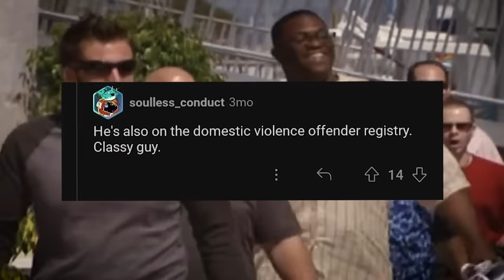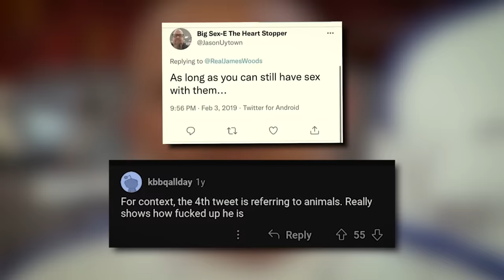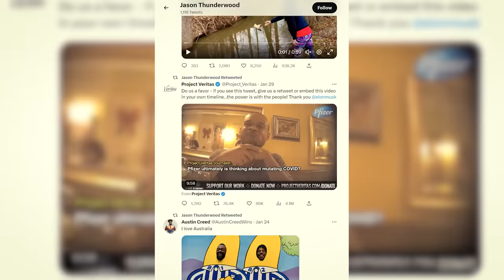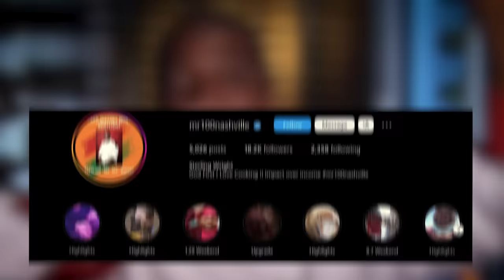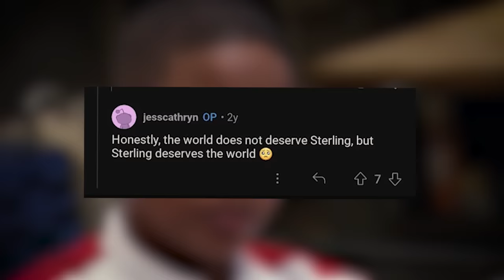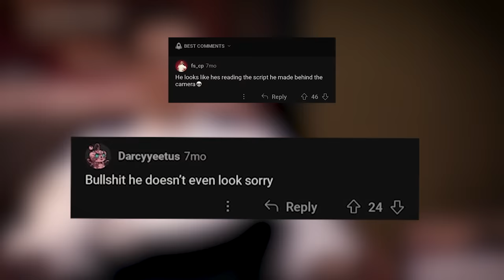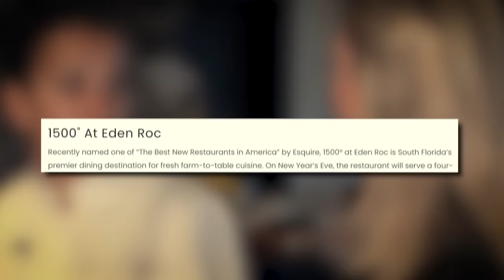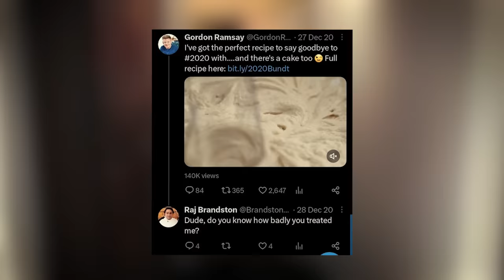Hell’s Kitchen: WHERE Are They NOW?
Today we are taking a look at some Hell's Kitchen chefs and where they are currently today. Who do you think was the best chef out of these here?